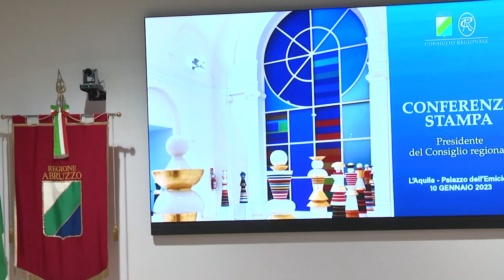Attività Consiglio 2022: l'intervento del Presidente Lorenzo Sospiri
Il presidente del Consiglio regionale Lorenzo Sospiri, nella sala Ipogea di Palazzo dell'Emiciclo, ha tracciato il bilancio dei lavori dell’Assemblea legislativa regionale nell’anno appena trascorso.